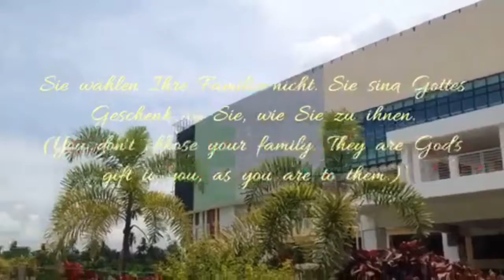Unser Videoblog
Abdulkhalid, Suhayla s.
Motalib, Norhanya D.
G 11-ABM 2